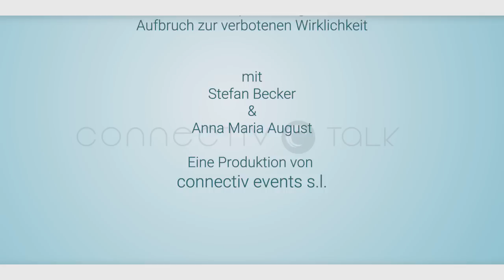Moderne Entpanzerung II: Aufbruch zur verbotenen Wirklichkeit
Stefan Becker im Gespräch mit Anna Maria August

Die Welt ist aufgeteilt in zwei verschiedene Realitäten:
1. eine abgeschirmte, virtuelle, künstliche, technologische, mentale Wirklichkeit - die Matrix
2. eine analoge, organische, körperorientierte Wirklichkeit, wo der Mensch tief in seinem Schöpferpotenzial und im Einklang mit der Erde und den universellen Gesetzen lebt
Diese zwei verschiedenen Wirklichkeiten werden in Zukunft bestimmen, wie der Mensch seine Realität erfährt.

Unsere Prägungsmuster wurden automatisch auf die virtuelle, technologische Wirklichkeit, die Matrix eingestellt. Und diese Matrix findet sich in der Verschaltung unseres Gehirns 1:1 wieder, d.h. unsere Synapsen-Verknüpfungen sind eine Abbildung der Matrix. Sobald wir jedoch in der Lage sind, anders auf „die Wirklichkeit“ zu schauen, können wir das Leben anders erfahren.

Stefan Becker spricht in diesem Interview über die Technologie zum Ausstieg aus der Matrix und den Paradigmenwechsel des menschlichen Bewusstseins.

Stefan erklärt die 5 Schritte, die notwendig sind, um voll und ganz in die Schöpferkraft zu kommen. Dabei wird unser uraltes Wissen durch die Aktivierung unserer Körperintelligenz geweckt, welches wir in unseren galaktischen DNA-Strängen tragen.

Mit diesem praxiserprobten Wissen ist es heute für jeden Menschen möglich, das eigene Leben neu zu erschaffen, sein höchstes Potenzial zu leben, Traumata und Selbstsabotage-Programme aufzulösen und ein erfülltes, glückliches Leben zu leben.

Bereit für eine Reise zur verbotenen Wirklichkeit?

Stefan Becker ist Experte für moderne Entpanzerung und Lebenskraft-Transformation. Er ist der Entwickler des SonarBody Transform Systems, welches Menschen in ein höheres und erweitertes Bewusstsein bringt, damit sie ihr volles seelisches Potenzial entfalten und verkörpern können.

In einem Practitioner Studienkurs gibt Stefan sein Wissen an eine handverlesene Gruppe von Therapeuten und Coaches weiter und hilft ihnen dabei, seine ganzheitliche Methode für sich selbst und ihre Klienten anzuwenden. Das Aussergewöhnliche dabei: Dies ist sowohl offline als auch online möglich. Durch eine erprobte und stark wirksame Online-Behandlungs-Methode können sich so Therapeuten unabhängig von Krisenzeiten machen und ihre berufliche Zukunft gegen Umsatzeinbrüche absichern.

Bitte unterstützt connectiv.events, damit ich mehr solcher Beiträge produzieren kann und wir endlich erfahren, was hier wirklich vor sich geht.

Konto Inhaber: CONNECTIV EVENTS S.L.

IBAN: ES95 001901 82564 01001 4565

BIC: DEUTESBBXXX

Bitte immer Spende als Zweck angeben! DANKE!

Die Plattform von bietet Dir vielfältige und effektive Möglichkeiten, Dich, Deine Arbeit und/oder Dein Unternehmen bei einem thematisch breitgefächerten Publikum vorzustellen. Die Bekanntheit und auch die Beliebtheit von wächst von Tag zu Tag. Im digitalen Zeitalter ist es besonders wichtig, einander real zu begegnen. Die Gelegenheit dazu hast Du bei unseren Events. Verpasse auch keine Informationen über kommende Events, sowie interessante Artikel, Beiträge und Menschen und melde Dich ebenfalls für unseren Newsletter an Wir entwickeln unsere Plattform ständig weiter und wünschen Dir viel Freude beim Stöbern auf connectiv.events.